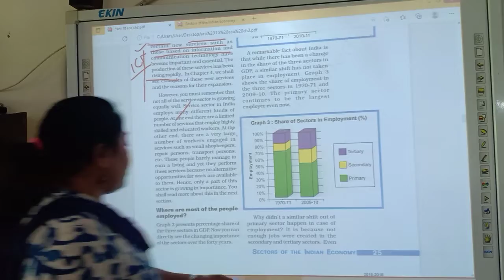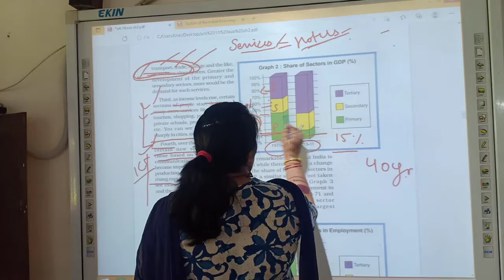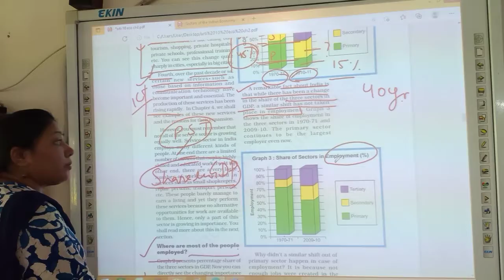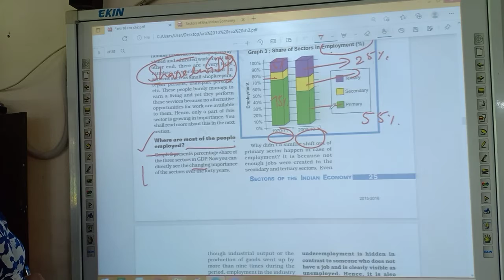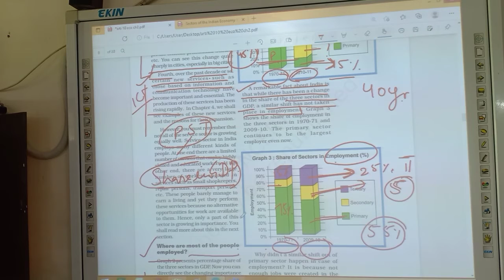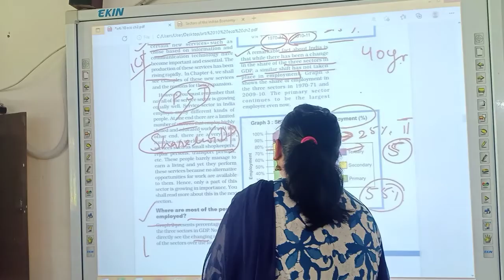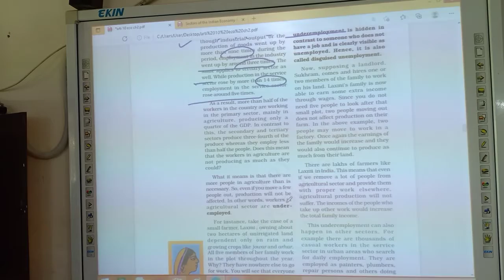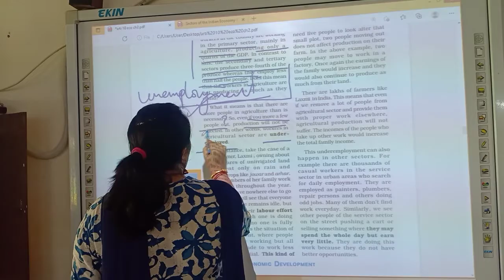Sectors share in Employment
Class X Economics Ch-2